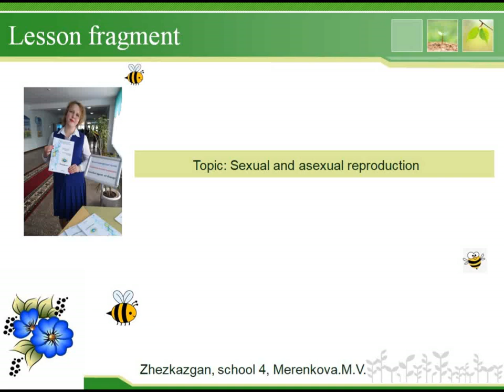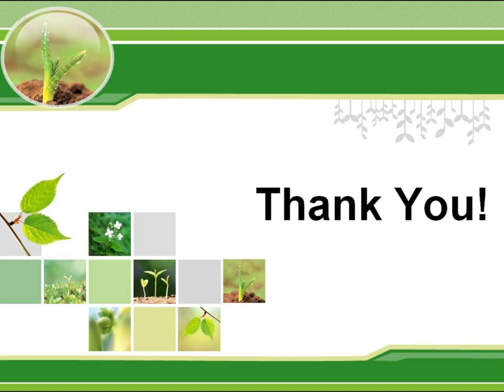Merenkova Maria , school 4, Zhezkazgan, 2 round